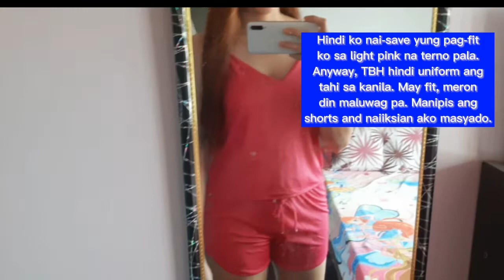LAZADA TRENDY DRESS UNDER 200 + MURANG PAMBAHAY, EYEGLASSES AND MORE | Madz Time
Hello sa inyo guys! I did some tryonhaul sa mga trendydress na nakita kong murang-mura sa lazadaph.🤩 May iba pa akong nabili, actually!✨ Let's see kung sulit ba ang mga lazadafinds na ito.🛍️

By the way, here are the links I mentioned in this video (arrange by order)

📌Plain Spaghetti strap terno (Sorry not available na sya sa page nila. Browse nyo na lang other post ni Seller

Thank you & Keep safe!💕
--MADZ😉